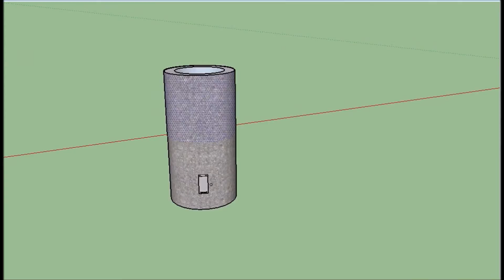Ashtray Demo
Made by one person that has no name.